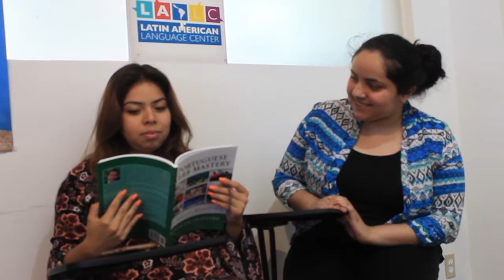Mock of a Spanish conversation with present continuous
This video was created by Latin American Language Center, a small (yet) language school located in Chicago, IL (United States). If you live here, visit us!
A mock conversation of verbs using the present progressive

Hola ¿Qué estás haciendo? Hello. What are you doing?
Estoy leyendo ¿Y tú? I am reading and you?
Estoy terminando mi trabajo. I am finishing my work
¿Qué estás haciendo en tu trabajo? What are you doing in your job?
Estoy escribiendo más. Estoy enseñando a nuevos alumnos ¿y tú dónde estás trabajando?  I am writing more. I am teaching new students. And you? Where are you working.
Yo también, sigo enseñando español. Permíteme, me está entrando una llamada
Me too. I am still teaching Spanish. Excuse me. I have an incoming call.
Ok, me estoy yendo. Ok, I am leaving
Adiós. Bye.
Adiós. Bye